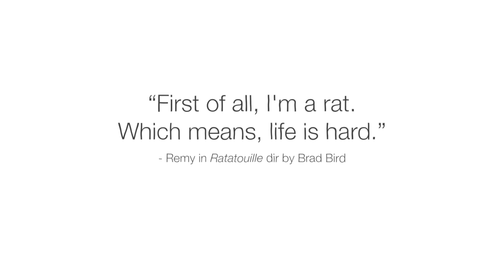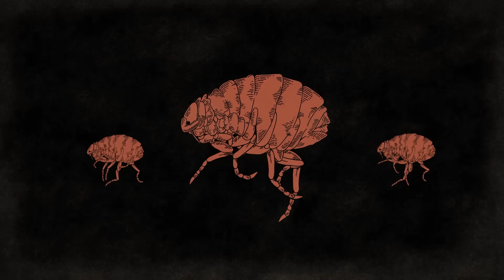The history of the world according to rats - Max G. Levy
Trace the history of rats, from their emergence in Asia to how they became the most successful invasive species in the world.

Today, rats are often regarded as the most successful invasive species in the world. The most common species of rat scurried onto the scene roughly 1 to 3 million years ago in Asia. There, they craftily survived Earth’s most recent ice age, and eventually, began living around and with humans— though often at the mercy of human priorities. Max G. Levy traces the entangled history of human and rat.

Lesson by Max G. Levy, directed by Denys Spolitak.

Thank you so much to our patrons for your support! Without you this video would not be possible! Vanessa Graulich, Vandana Gunwani, Abdulmohsin Almadi, AJ Lyon, Geoffrey Bultitude, Mi Mi, Thomas Rothert, Brian Elieson, Oge O, Weronika Falkowska, Nevin Spoljaric, Sid Chanpuriya, Anoop Varghese, David Yastremski, Noah Webb, Roberto Chena, Oliver Koo, Luke Pisano, Andrea Gordon, Aleksandar Donev, Nicole Klau Ibarra, Jesse Lira, Ezekiel Raui, Petr Vacek, Dennis, Olivia Fu, Kari Teffeau, Cindy Lai, Rajath Durgada Manjunath, Dan Nguyen, Chin Beng Tan, Tom Boman, Karen Warner, Iryna Panasiuk, Aaron Torres, Eric Braun, Sonja Worzewski, Michael Clement, Adam Berry, Ghaith Tarawneh, Nathan Milford, Tomas Beckett, Alice Ice, Eric Berman, Kurt Paolo Sevillano, Jennifer Heald, Megulo Abebe, isolwi, Kate Sem, and Ujjwal Dasu.